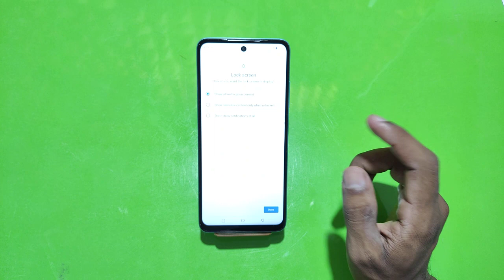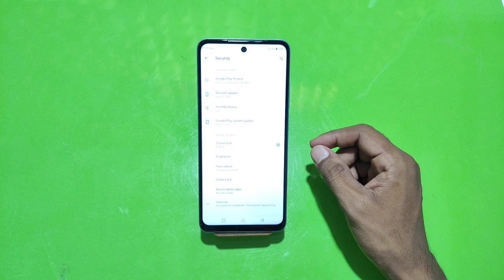How To Set Pattern Lock in Infinix Hot 12 , Infinix Hot 12 Pattern Lock Setting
How To Set Pattern Lock in Infinix Hot 12 , Infinix Hot 12 Pattern Lock Setting , Pattern Lock in Infinix Hot 12

How To SetPatternLock in OppoK Note 11 Pro , Infinix Hot 12 PatternLockSetting , Pattern Lock in Infinix Hot 12